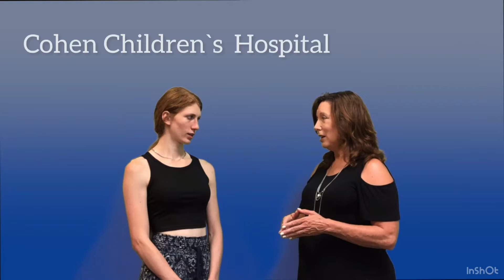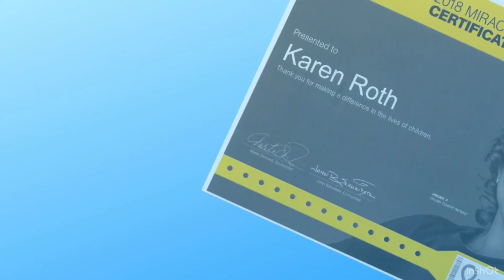CMN Hospitals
Cohen's Children's Hospital is the Children's Miracle Network Hospital on Long Island

This isn't a place I ever wanted to visit and, certainly, not a place where I wanted to be with my daughter. Having a sick child is every parent's worst nightmare. And yet, there we were, and more than once. But, despite the desperation and fear that we had, the staff at Cohen's Children's Hospital made us feel that we were in the best hands. And we were!

The best doctors, the best care. For every sale that I make a donation is made in my client's name to the Children's Miracle Network. Come hear a little of Lexie's story!